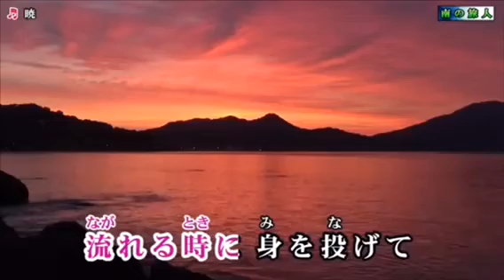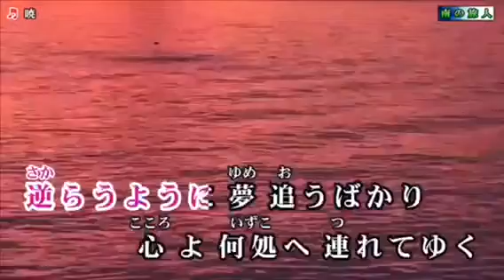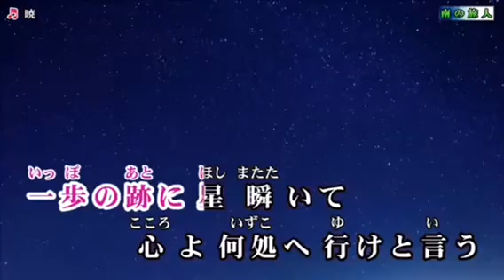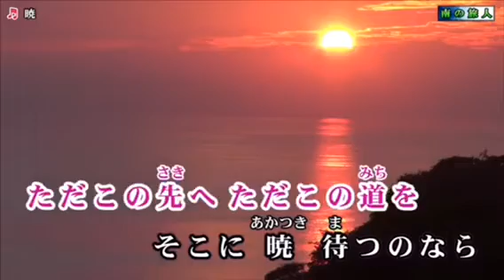暁(あかつき) / 伍代夏子 2019年2月6日発売 by Mie_Y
カラオケは南の旅人さんからお借りしました